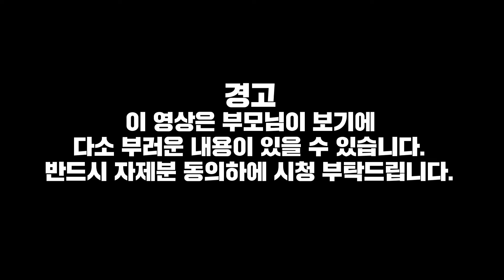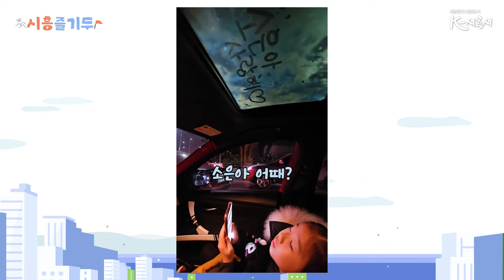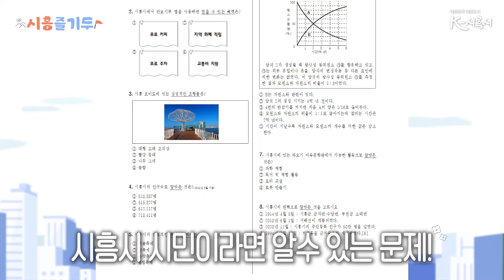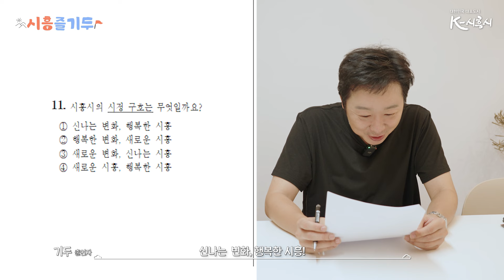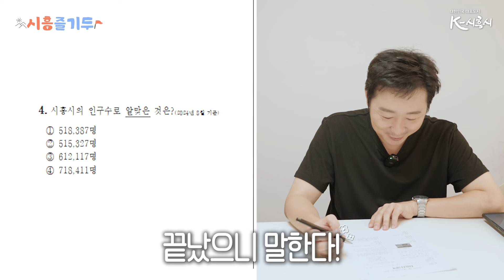[시흥즐기두] 영화배우 김기두! 시흥에 대해 얼마나 알까? 시흥능력평가 도전!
영화배우 김기두의 시흥에서 즐기는 모습을
보여주는 시흥즐기두!!

1화 시흥시민 김기두의 시흥능력평가 !!

김기두의 시흥 즐기두!!

 그의 재치 있는 입담과 시흥에 대한 애정을 느껴보세요